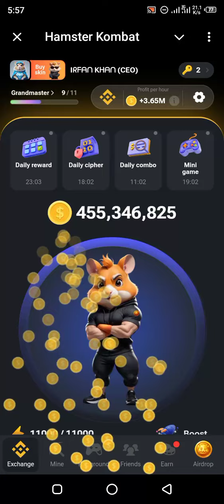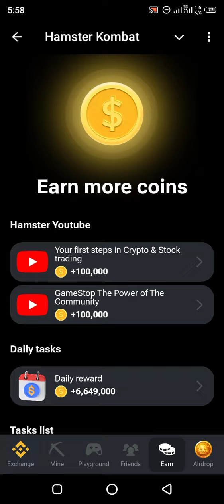How To Play Mini Game Hamster Kombat 30 July 2024 & Claim Cryptic Key Successfully!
Learn how to unlock the SECRET Hamster Kombat mini game in Telegram with this step-by-step guide! Join us as we dive into the Telegram Tap To Earn Mini App Update happening on July 30, 2024, where we show you how to play the thrilling Hamster Kombat game and successfully claim the Cryptic Key. Don't miss out on this exclusive opportunity to master the game and unlock hidden features!

Hey there, Telegram users! Are you ready to unlock a secret mini game within the app? Today, we're going to show you how to play the exclusive Hamster Kombat mini game that will be available starting July 30th, 2024.

To access this hidden gem, simply tap on the Telegram Tap To Earn Mini App Update. Once you've updated your app, you'll be able to dive into the world of Hamster Kombat and battle it out with your friends.

The objective of the game is to collect as many Cryptic Keys as possible. These keys will unlock special rewards and prizes within the app. So make sure to strategize and play your best to claim victory!

To claim your Cryptic Key successfully, make sure to defeat your opponents in epic hamster battles. Use power-ups, special moves, and quick reflexes to outsmart your competition and emerge victorious.

So, what are you waiting for? Update your Telegram app, tap into the Hamster Kombat mini game, and start battling your way to victory today!